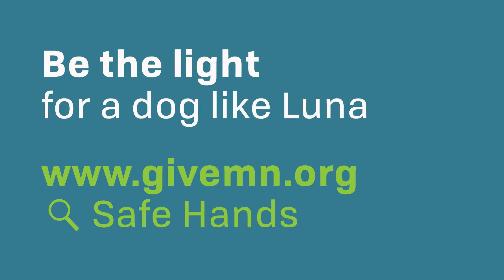Luna's Light - Give to the Max Day 2016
If you believe in the work we do and want to join our lifesaving efforts, please consider making a donation today